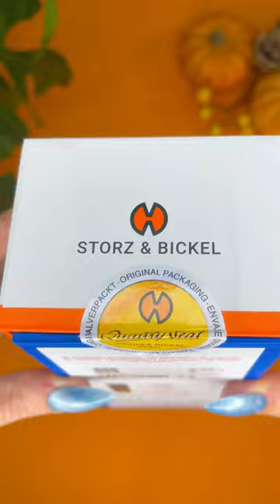Venty by Storz and Bickel / NEW 2023